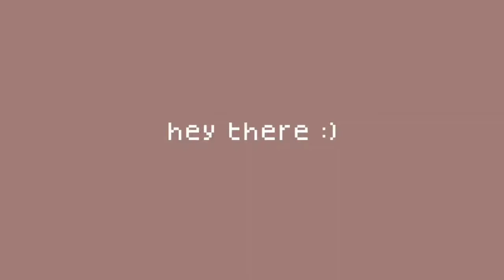Trad Day 2k22| Dance,DJ and Chaos|St. Xavier’s College Mumbai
Hi guysssss,
Dropping a chaotic vlog of one of the memorable days in college so far-Trad Day 2k22!
Can't agree more on how random and out of the place this vlog is but I hope you can sense the level of fun we had;)
Happy Watching!!